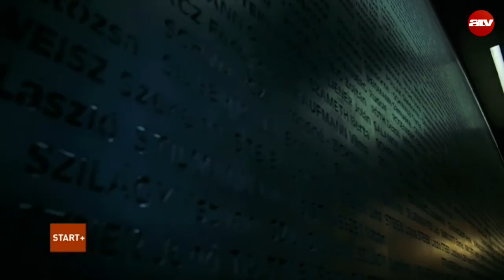Zarándokút Debrecenbe és Nagykállóba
A Start Plusz vendége Horovitz Tamás a MAZSIHISZ alelnöke.